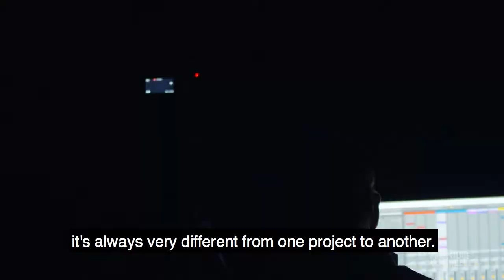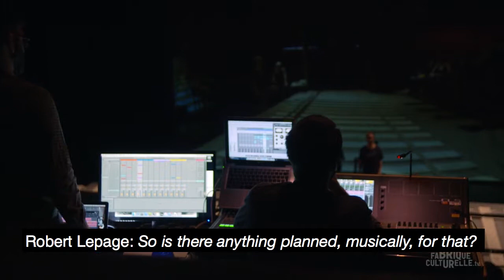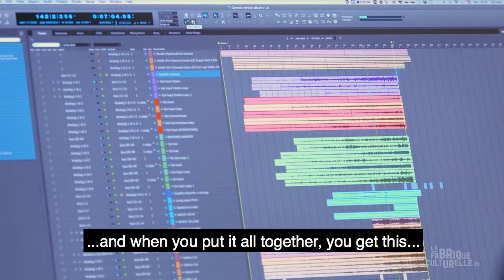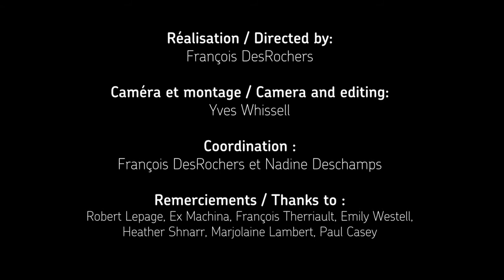Jean-Sebastien Cote - Composer and sound designer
Profile of Canadian composer and sound designer Jean-Sebastien Cote.

Directed by Francois Desrochers
Camera and editing by Yves Whissell